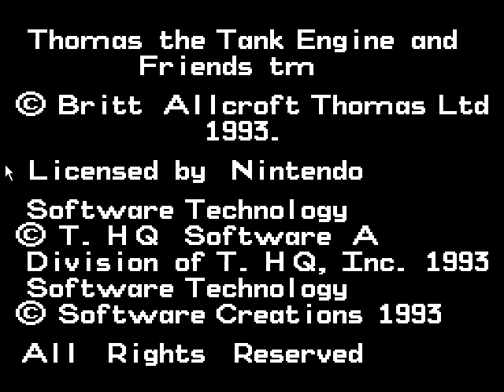(Gameplay - 1691) Thomas the Tank Engine (NES - 38)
Cancelled NES port of the Thomas SNES Game.